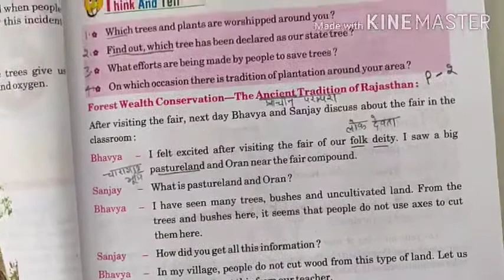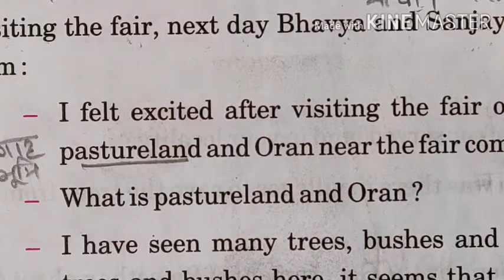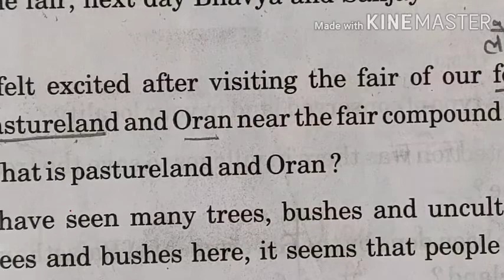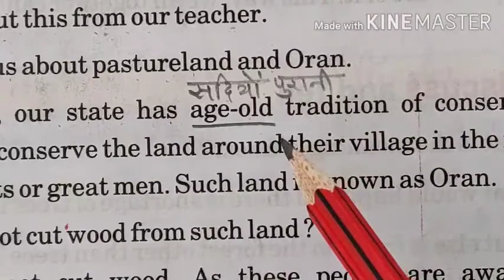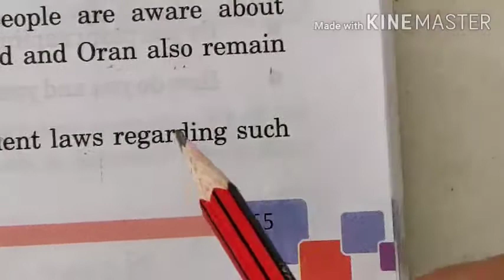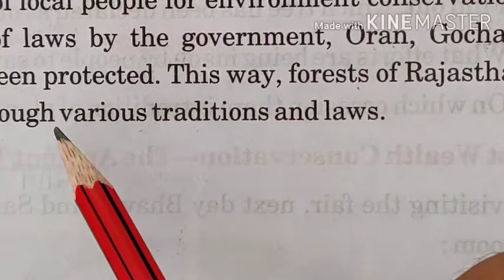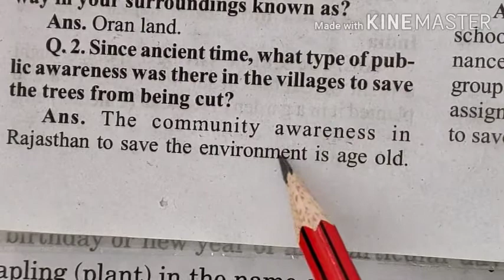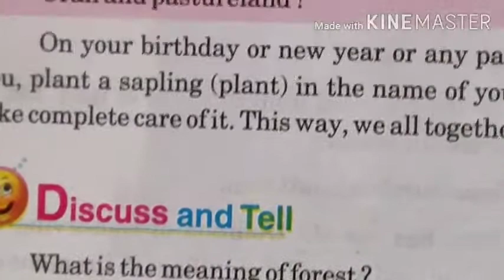Class 5 ( Evs.) lesson 7 part 2